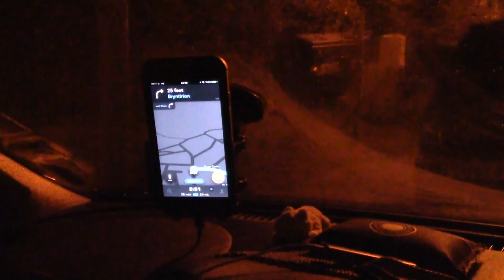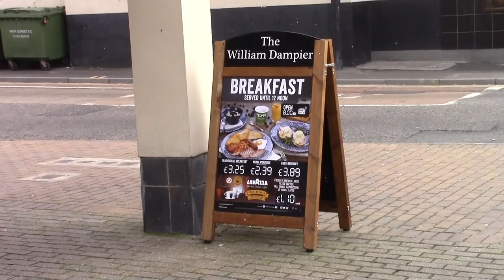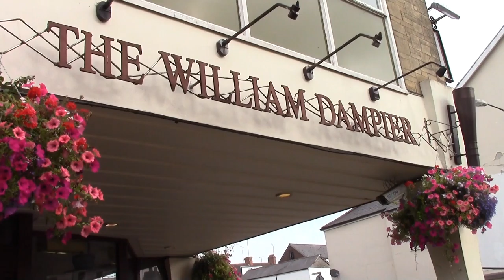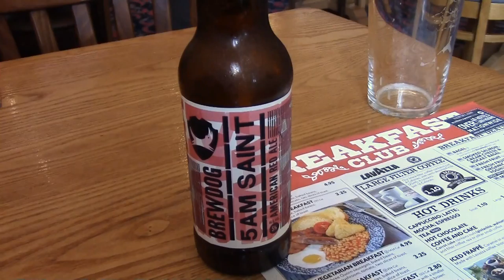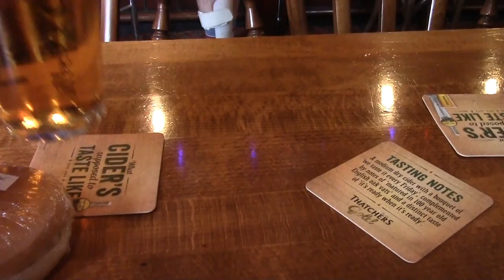Poke and Bacon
Ah, the Poke Beano. A little light rain in the Lower Rhymney Valley to start but by the time I got to Sedgemoor Services it was a lovely clear day. Yeovil was overcast but warm and humid. Spoons and a local pub with cheese and onion rolls. A few Poke Stops too. Beanoing like the wind.